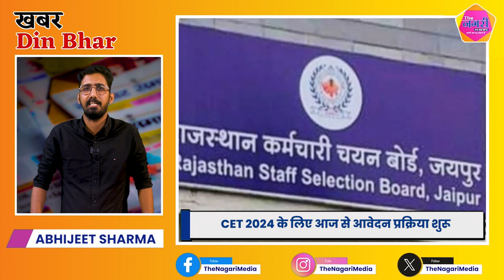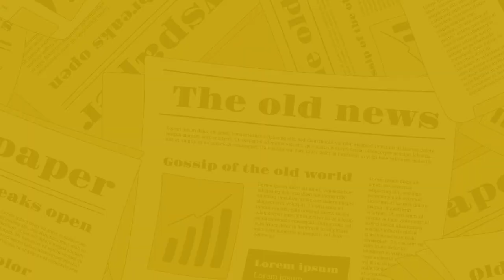The Nagari News के Digital Bulletin में देश-प्रदेश की बड़ी खबरें